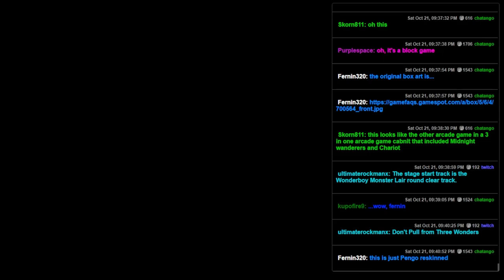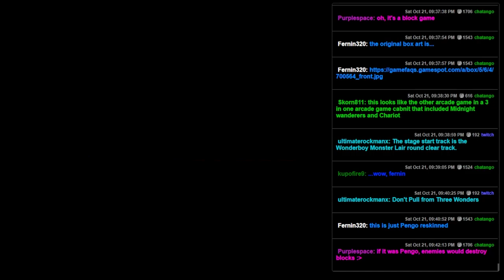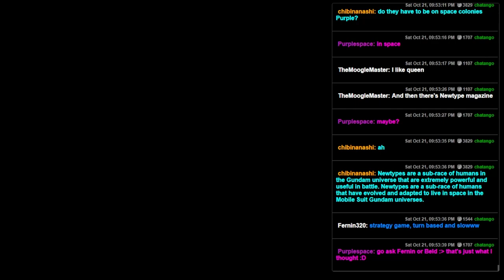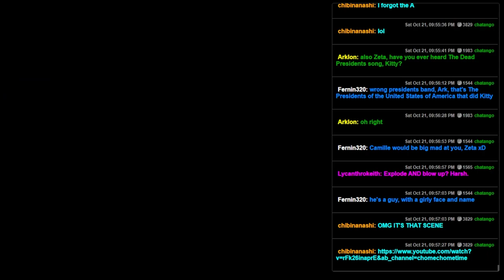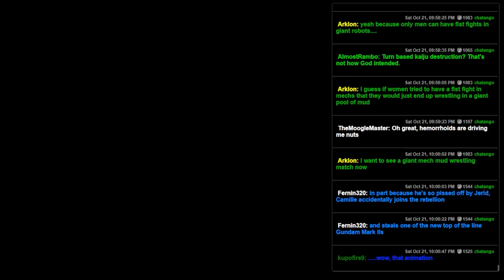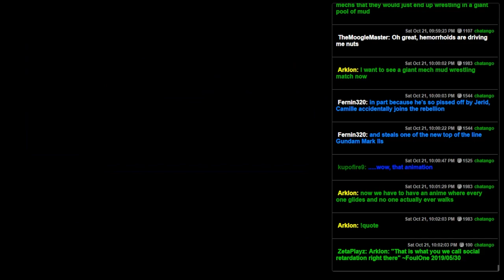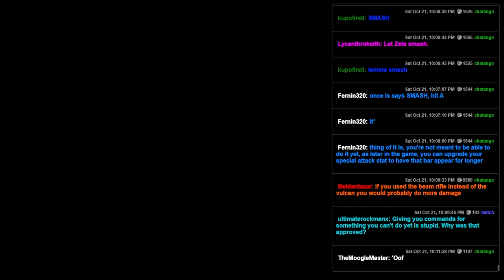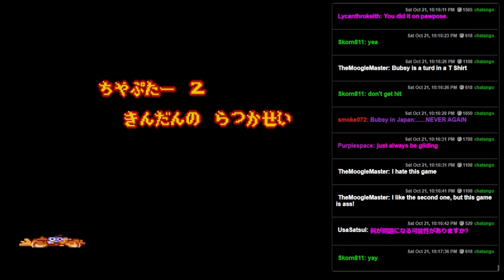Fun Pack 530 - [Snarky One Liner In Katakana]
ウォット・クッド・ポシブリー・ゴー・ロング ?
00:00 - Smart Mouse (GENESIS)
07:19 - Kidou Senshi Z Gundam - Away to the NewType (SNES)
26:10 - Bubsy But In Japanese